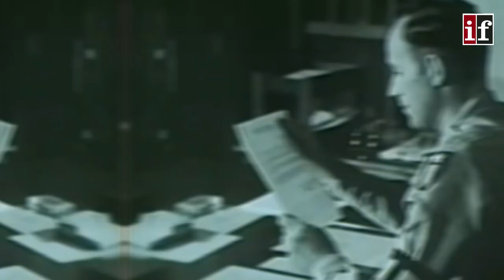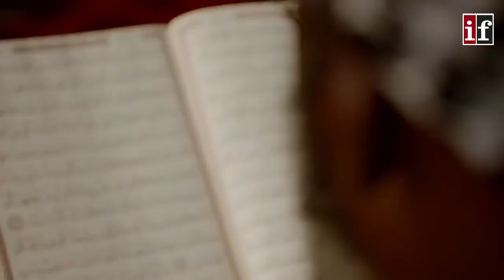डोले शाह के चूहों की हक़ीक़त || Dole Shah Ke Chuhe Ki Haquikat|| In facts Official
मेरे ये लैपटॉप/प्रोफेसनल आवाज रिकॉर्ड करने के लिए/ वीडियो एडिटिंग परपस चाहे वो यूट्यूब/फेसबुक/इंस्टाग्राम या कोई भी डिजिटल/सोशल मार्केटिंग हो, इन सभी के लिए बेहतरीन काम करेंगे. यूट्यूब/फेसबुक/इंस्टाग्राम करियर शुरू करने के लिए आप टूल्स को जरूर ख़रीदे

My First Mic
(I recommend to purchase these 2 more tools with Samson Go Mic for better sound quality)
1. Mic Wind Screen Pop Filter

2. Recording Microphone Stand

My Second Mic
Zoom H1n Handy Recorder
Windscreen Windshield Sponge Foam Mic Cover
My Third Mic

dolay shah full documentary video in hindi,hazrat shah dola r.a,dolay shah,dolay shah kay chohay,dolay shah full documentary video in urdu,Dole Shah,history of chooha,Dole,shah,dole shah ki mazar,dole shah ki sachchai,chuho ki sachchai,Infacts Official,hindi kahani,hindi kahaniya,hindi storiesडोले शाह के चूहों की हक़ीक़त || Dole Shah Ke Chuhe Ki Haquikat|| Infacts Official